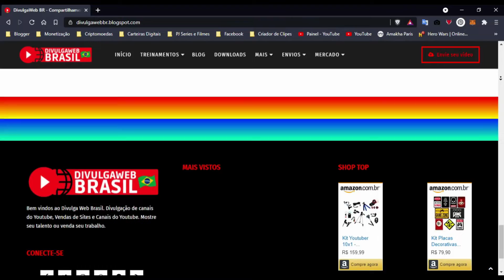✅ QUER DIVULGAR SEUS VÍDEOS, COMPRAR OU VENDER CANAIS E SITES? VEM PRO DIVULGA WEB BRASIL! ✅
O Tente, Ganhei não é um canal de investimentos, não incentiva investimentos e nem emite conselhos sobre mercado financeiro. O intuito dos vídeos é apenas apresentar produtos disponíveis na internet que são possíveis aos usuários gerar uma renda extra ou obter algum lucro.

Todo site ou aplicativo que é apresentado no canal é testado e utilizado pelo proprietário do canal - Paulo Jhonatan (Pejotta).